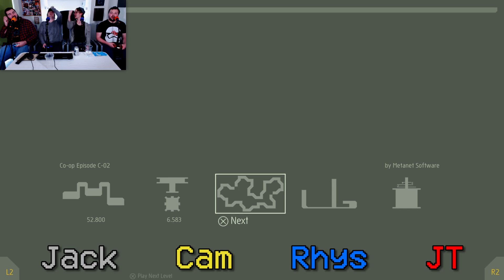Team Building EXERCISE | N++